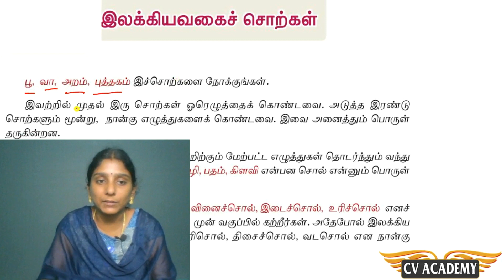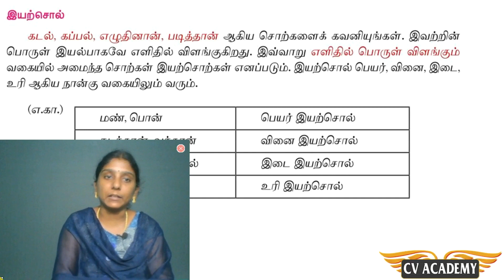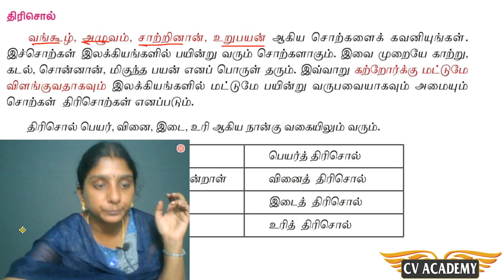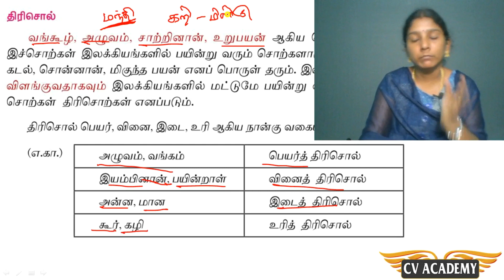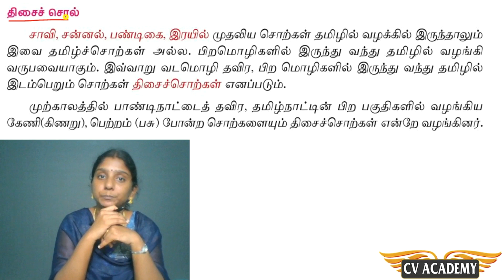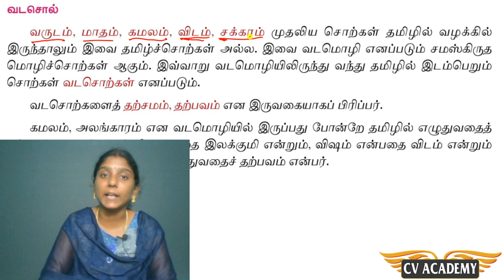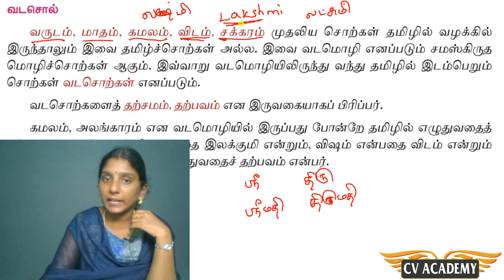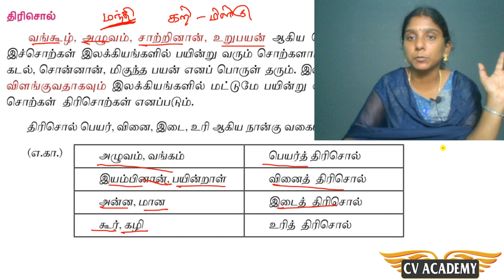TNPSC பொது தமிழ் - இலக்கணம் (Unit 2) - சொல் இலக்கணம் - 2. இலக்கிய வகைச் சொற்கள் (CV ACADEMY)